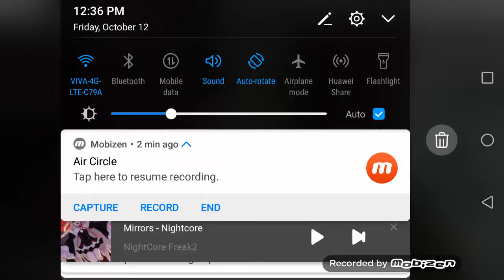Mirrors sgs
So this girl's name is  hanako san SHE killed her parents  for want to kill her  She is raised by the insane assylym  and she got way more insane  then she started to get hallucinations that looked real then again.She  had mirrors around her room